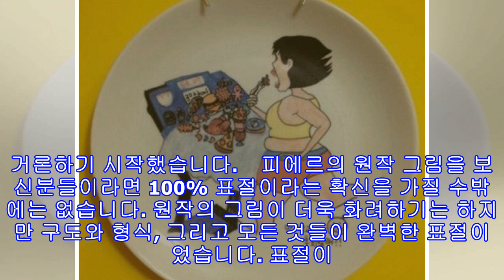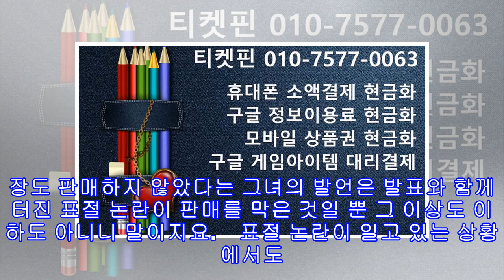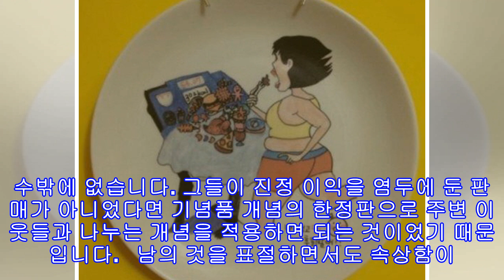권미진 접시 표절 논란 사과에도 비난이 이어지는 이유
개그우먼 권미진이 자신의 블로그를 통해 판매하던 접시가 논란이 되고 있습니다. 다이어트를 하고 있는 한 여인의 그림이 그려진 접시는 위트가 넘치는 흥미로운 접시였습니다. 더욱 권미진이 고도 비만에서 현재의 좋은 몸으로 바뀐 것을 생각하면 자연스럽다는 생각도 들었습니다.    최근 개콘에서 '헬스보이'가 시작되며 살빼기 예능이 화제가 되고 있는 시점이라는 점에서 권미진의 이 접시는 화제가 될 수밖에는 없었습니다. 과거 개콘 '헬스걸'에 출연해 초고도비만이던 그녀가 완벽하게 변하는 모습을 보이며 화제를 모았습니다. 그리고 다시는 그 초...